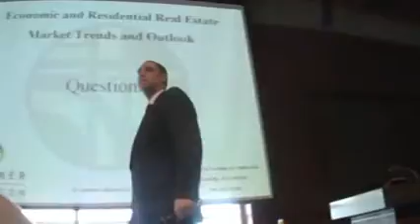MATTHEW GARDNER @ WINDERMERE FEB. 2008 (5)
Part 5 of Matthew Gardner's presentation during Windermere's Kick Off Event at REI in downtown Seattle.